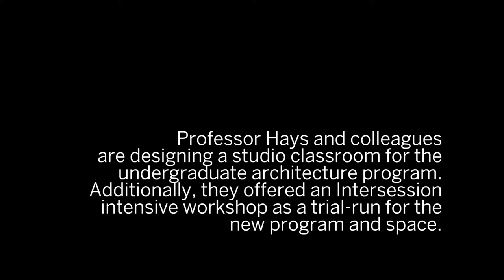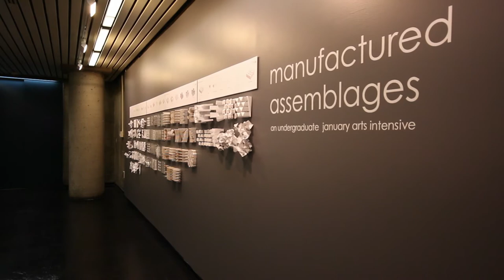HILT 47 Michael Hays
Professor Michael Hays discusses his Hauser Grant project (Innovative studio space) with Zaneta Hong where they plan to design and teach a studio class in a technology-enhanced, active-learning classroom.